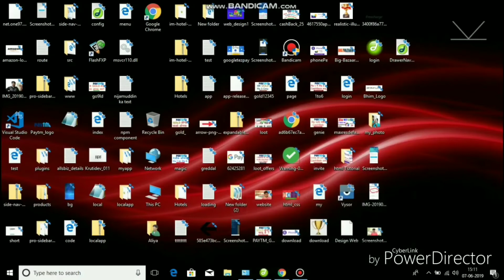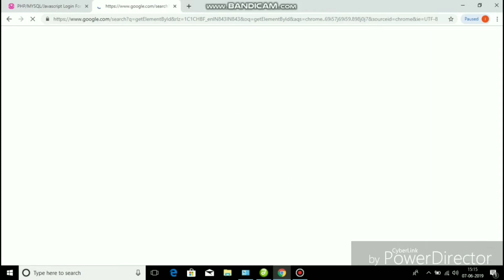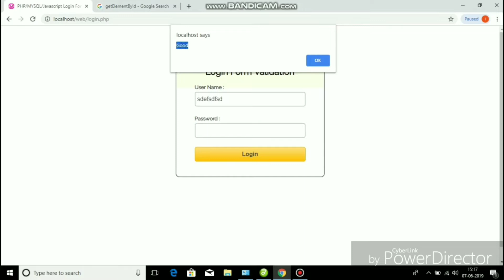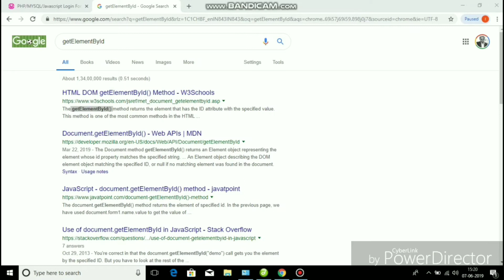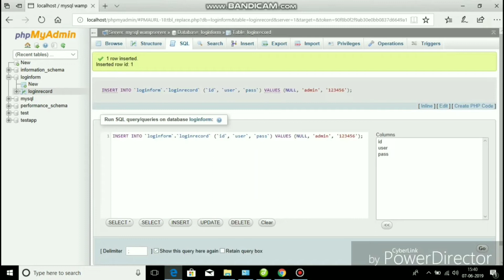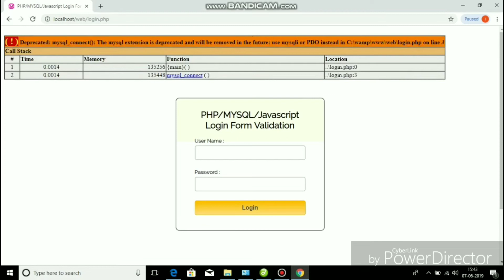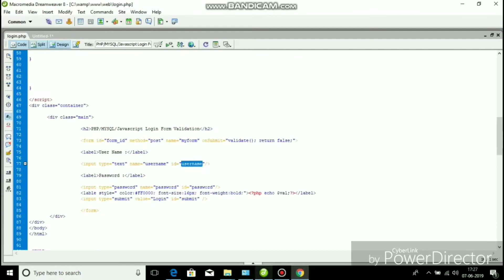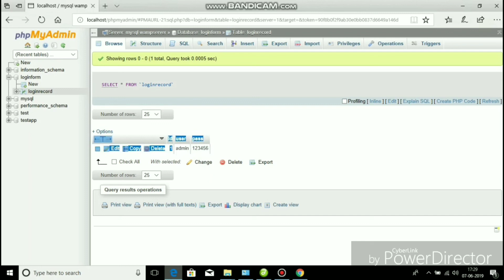PHP Login System Tutorial Creating a Login + Registration System in PHP and mysql